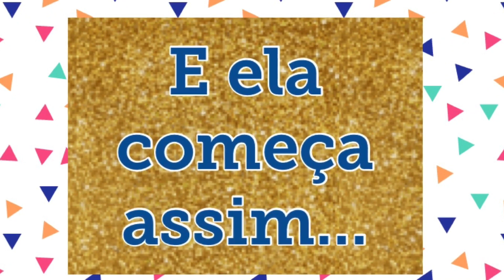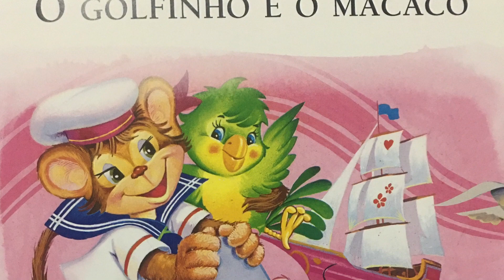O Golfinho e o Macaco - Historinha Infantil - Fábula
Vídeo especial em comemoração aos 10 mil inscritos no Canal Historinhas da Pitty. Serão 10 dias com 1 vídeo inédito por dia.

Série de 10 Historinha Surpresa: 1 Fábula por dia.